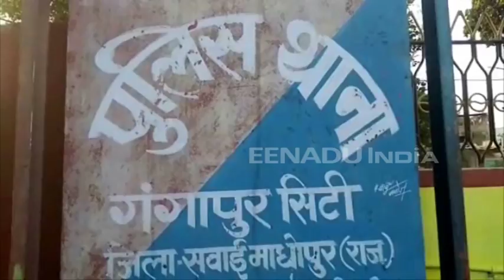पुलिस ने बजरी माफियाओं पर कसा शिकंजा, नकदी के साथ 4 बोलेरो हुई जप्त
For RSS Feeds पिछले कई दिनों से बनास नदी के आसपास बेरोकटोक धड़ल्ले से अवैध खनन होने की खबर आ रही थी। जिसके बाद अब पुलिस प्रशासन इस पर शिकंजा कसने के लिए कमर कस ली है।